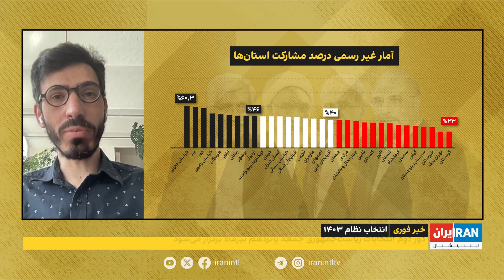پایین‌ترین میزان مشارکت در کردستان، خوزستان، سیستان و بلوچستان و گیلان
چهار استان کردستان، خوزستان، سیستان و بلوچستان و گیلان پایین‌ترین میزان مشارکت را در این دوره از انتخابات داشته‌اند

گفت‌وگو با امید رضایی، روزنامه‌نگار